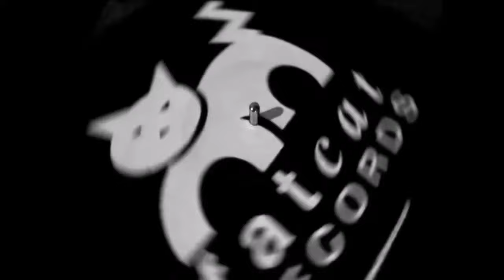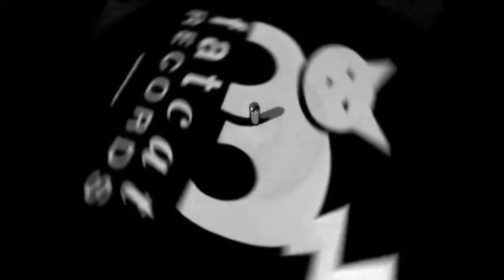Dustin O'Halloran - Opus 7 [Vorleben]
"Opus 7" by Dustin O'Halloran from the LP/CD/Digital "Vorleben" available on Fat Cat Records.